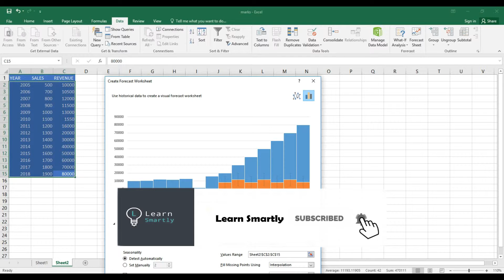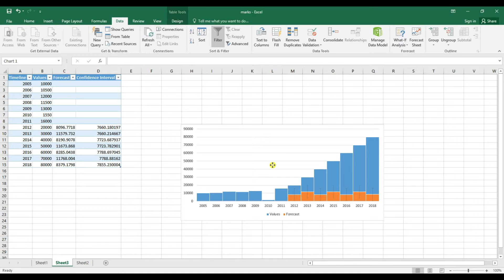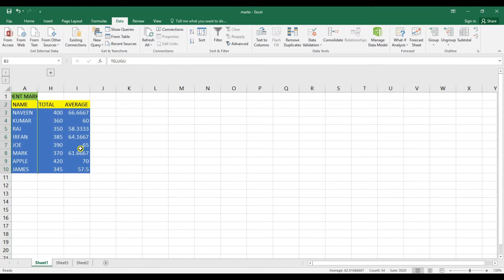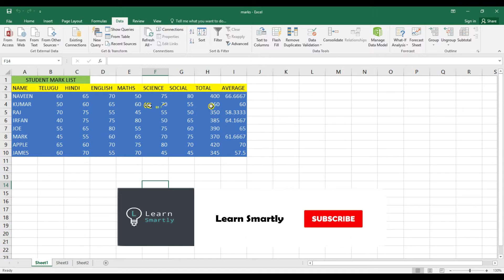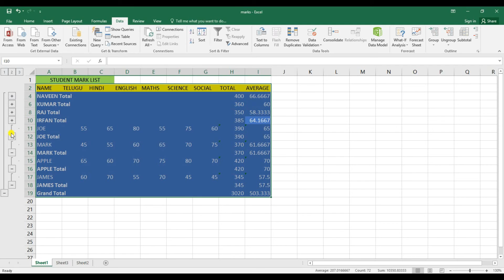MS Excel In Telugu || Group, Un Group, Subtotal, Forecastsheet || Data Tab || Part 32